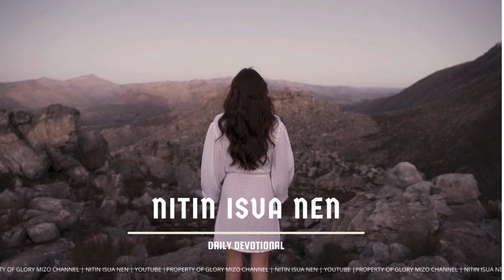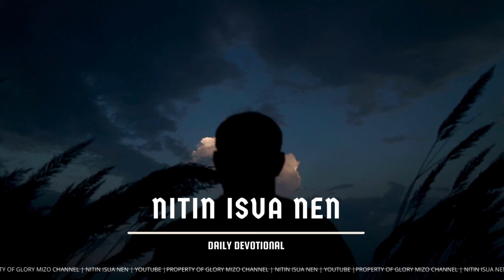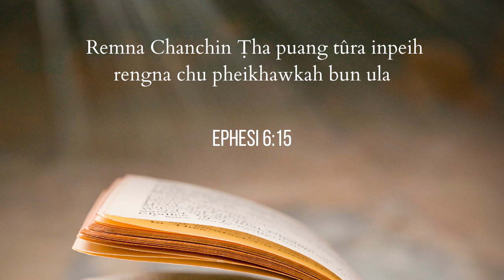NI TIN ISUA NEN #1170 | Chanchintha Chuan Ding Nghet Turin A Pui Che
Daily Devotional